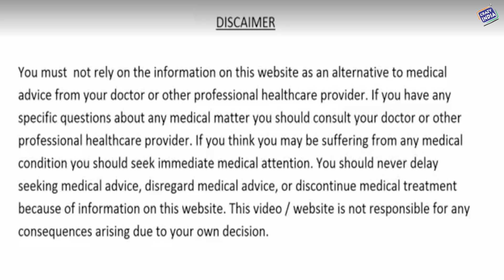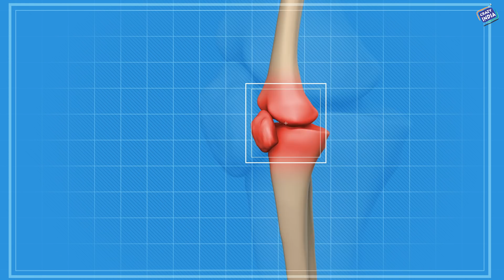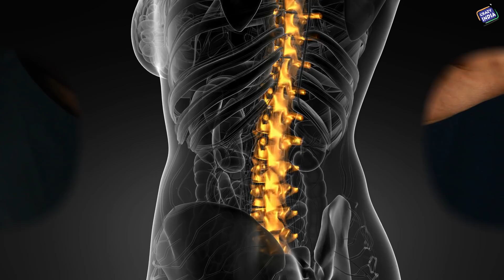सिर्फ 10 मिनट में घुटने हाथ एड़ी और कमर के दर्द का करे जड़ से सफाया आक के प्रयोग से Arthritis Pain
आक जिसको मदार, आकड़ा, अर्क, अकद, इत्यादि नामो से जाना जाता है, भारतीय चिकित्सा विज्ञान में अति प्राचीन काल से यह एक दिव्य औषिधि रही है. इसके बारे में एक बात प्रचलित है के यह सूर्य के तेज़ के साथ बढ़ता है और सूर्य के तेज़ कम होते होते इसका प्रभाव भी कम होता जाता है. और बारिश के दिनों में इस पौधे का प्रभाव बिलकुल खत्म जैसा हो जाता है. सूर्य के जितने नाम हैं उतने नाम ही आक के भी हैं.
वैसे तो आक ऐसा कोई रोग नहीं है जिसमे इसका उपयोग ना हो, यह भयंकर से भयंकर रोग में भी अपना विशेष असर दिखाता है. मगर हम आज इसके एक गुण जो के शरीरक दर्द को हरने का है, उस पर चर्चा करेंगे, के इसमें ऐसे क्या गुण पाए जाते हैं जिस कारण से ये अति विशेष है